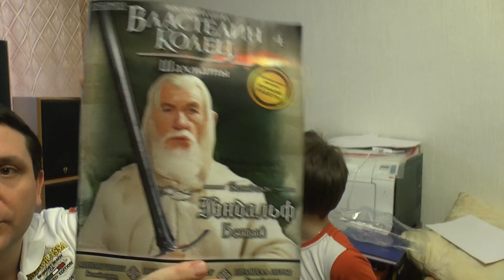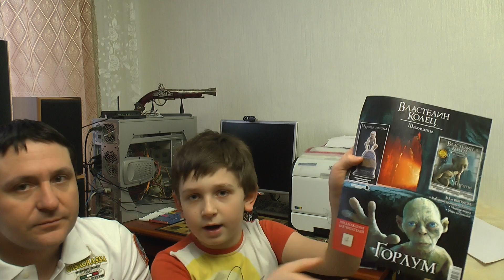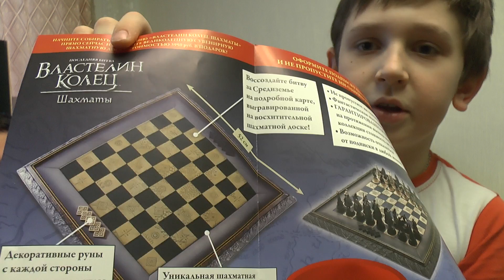Шахматы "Властелин колец" Гэндальф Белый Выпуск #4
Обзор 4 выпуска - шахматы Властелин Колец, фигура белый слон, Гэндальф Белый.
Шахматные фигуры ручной работы.